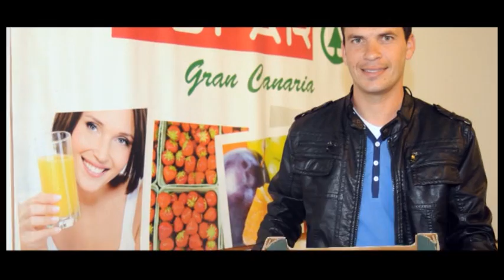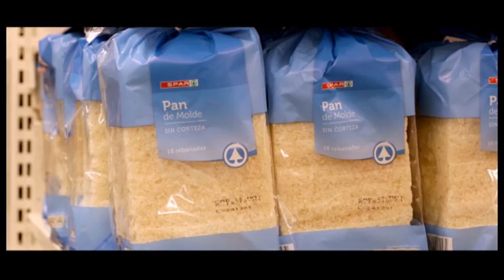Reforzando SPAR Gran Canaria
Descubre la historia de SPAR Gran Canaria y su aportación a la sociedad de Gran Canaria.